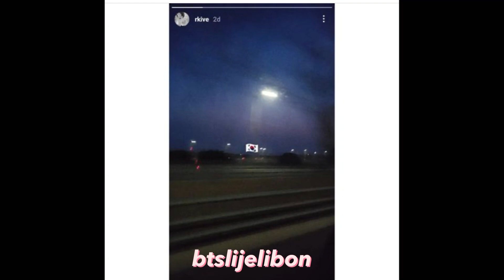RM GAZETECİLERDEN ÖZÜR DİLEDİ. NEDEN?!